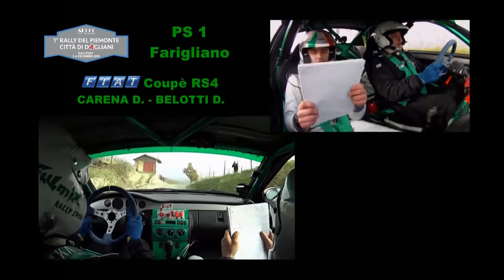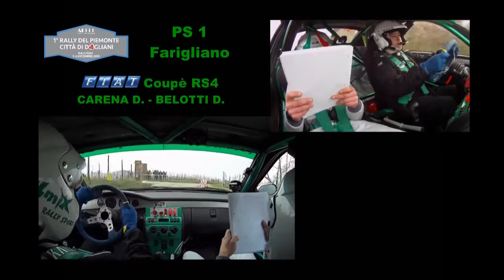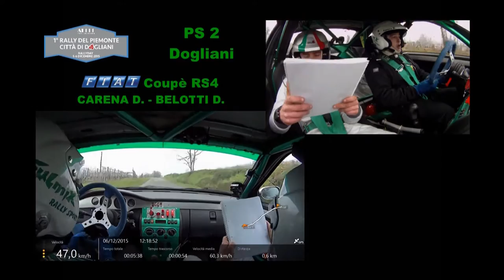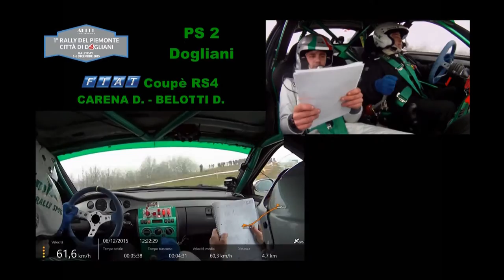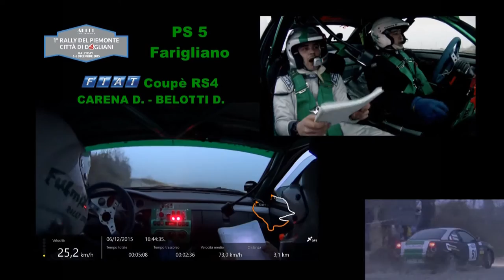1° Rally del Piemonte Città di Dogliani; CARENA Diego - BELOTTI Davide; ...the best of...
1° Rally del Piemonte - Città di Dogliani - 6 dicembre 2015
CARENA Diego - BELOTTTI Davide
su FIAT COUPE' 2.0 16v Racing Sart RS4
...the best of... Cameracar e video di vari rischi
Video divertente!!